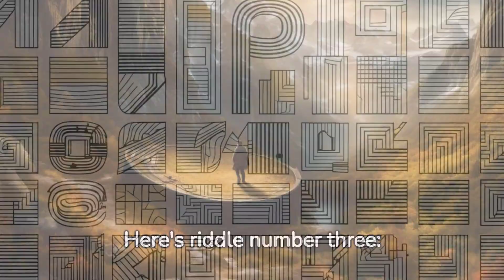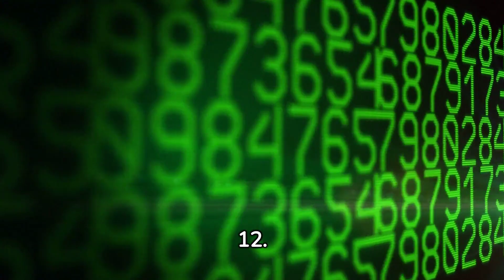Riddles suitable for challenging children's problem-solving skills and critical thinking:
These riddles are designed to engage children's critical thinking and problem-solving abilities while being entertaining and fun to solve. Encourage them to think creatively and logically to find the solutions!